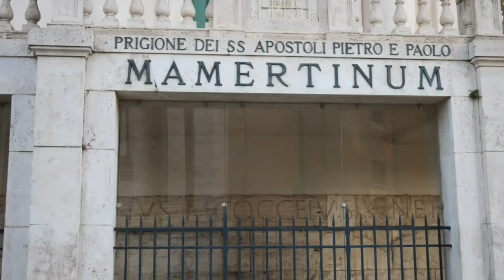LA STORTA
LA STORTA  a film Directed by an indian jesuit Fr. Surthani Vijay SJ. The film deals with a vision of Ignatius of loyola had near Rome.